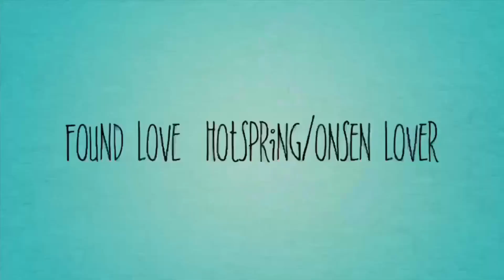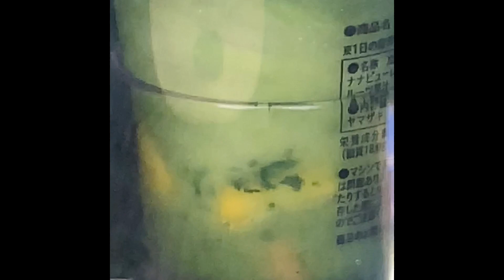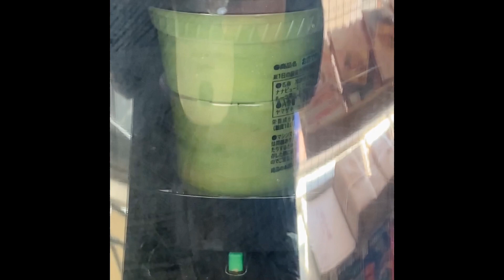7ELEVEN LUNCH | JAPAN WORK SITE LIFE | HINDI MADALI ANG CONSTRUCTION SITE WORK | OUTDOOR JOB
7ELEVEN LUNCH | JAPAN WORK SITE LIFE | HINDI MADALI ANG CONSTRUCTION SITE WORK | OUTDOOR JOB